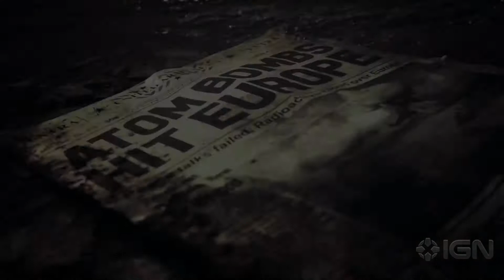Vigor Official Trailer gamescom 2020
Vigor is a free-to-play shooter looter set in a post-war, dystopian world. Get a closer look at Vigor's gameplay and release dates the Nintendo Switch, PS4, and PS5.